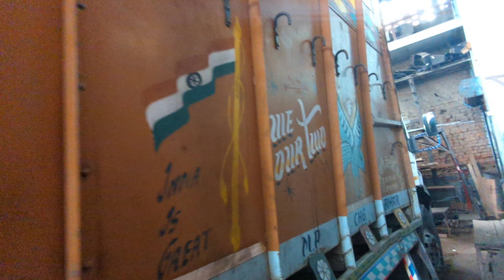BHARATBenz 1617 bs6 Accident ho gya